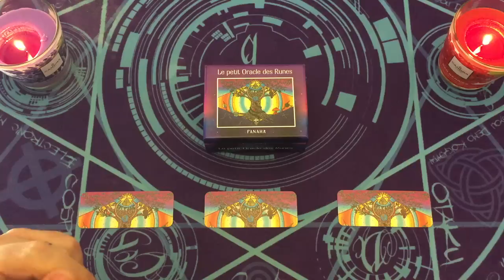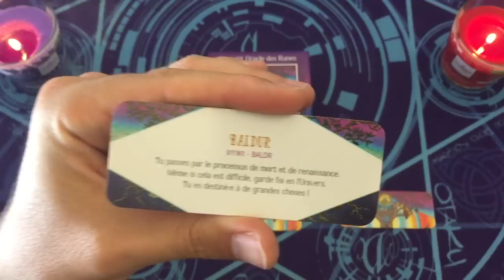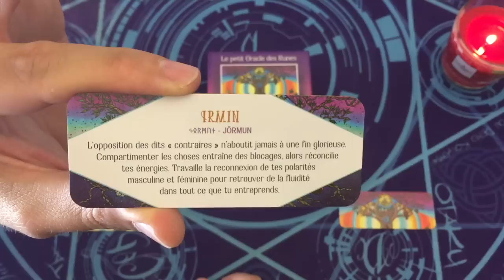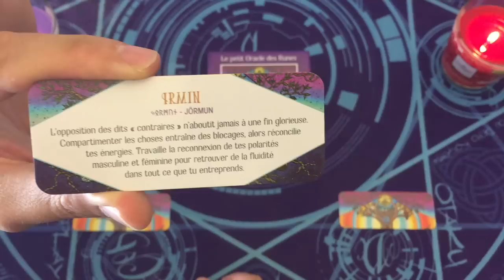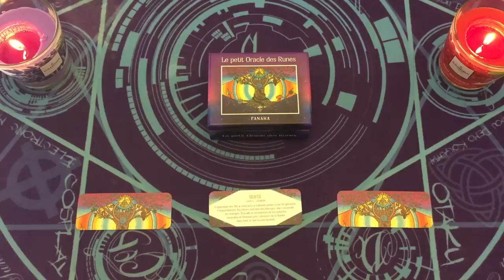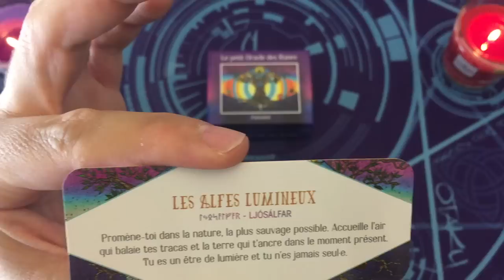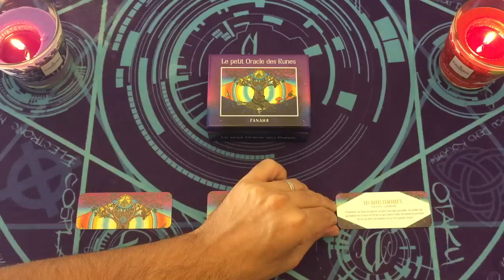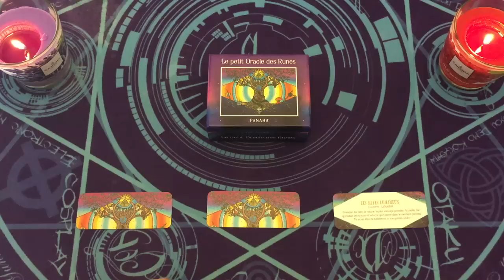MESSAGES FLASH #2 💎 CHOISIS UNE CARTE ✨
⏰ TIMINGS de la vidéo:
choix 1 = 02:48
choix 2 = 05:30
choix 3 = 10:10